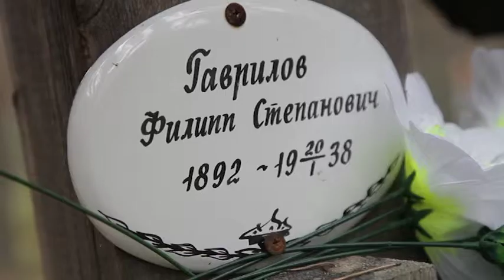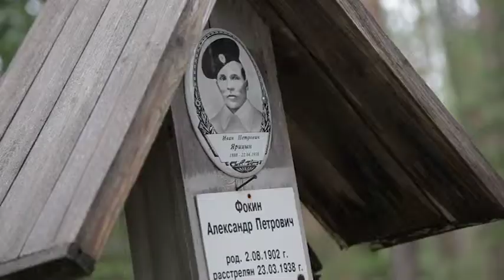День памяти в Сандармохе